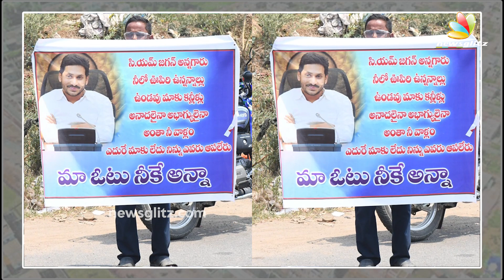This is the vision.. అందుకే జగన్ మళ్లీ అధికారంలోకి రావాలి.. 2024 Election Ap Cm Ys Jagan | NewsGlitz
This is the vision.. అందుకే జగన్ మళ్లీ అధికారంలోకి రావాలి.. 2024 Election Ap Cm Ys Jagan